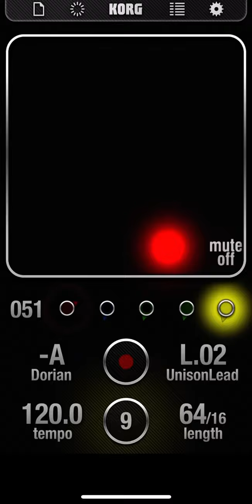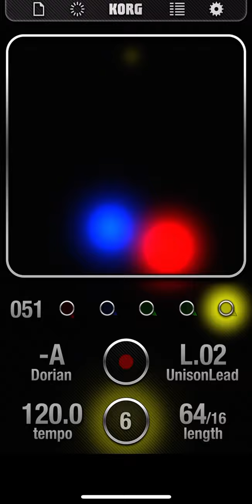KORG iKaossilator FIRST TRY on iPhone [EDM]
Setting:

- KORG iKaossilator 3.7.1
- EDM Sample Pack
- iPhone 13 mini
- iOS 17.6.1
- AirPods Pro